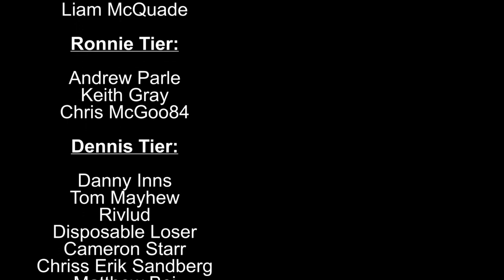INDIAN OPEN: LAST 32 | Snooker 19 Ronnie O’Sullivan Career Mode S4 #23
Let’s Play Snooker 19 – the snooker game for PS4 and Xbox One and also out on PC and Nintendo Switch. Join me in my Road to World Number 1 Snooker 19 Ronnie O'Sullivan Career Mode playthrough and let’s see if we can work our way all the way up to play the likes of Mark Selby, Judd Trump and Mark Williams and go on to win the biggest titles and become the coveted world number 1 player! Can we break Stephen Hendry’s record of 7 World Championship titles? Let’s find out!